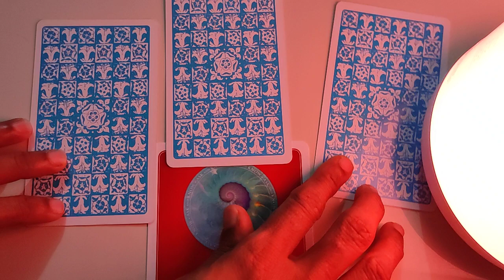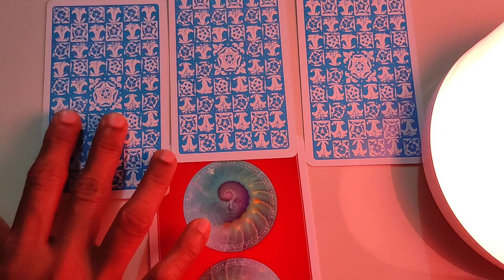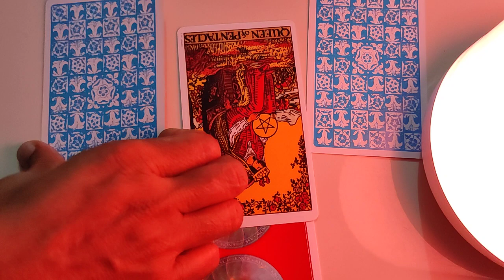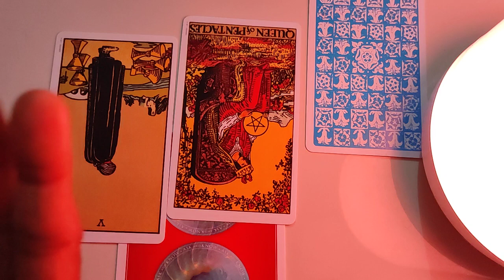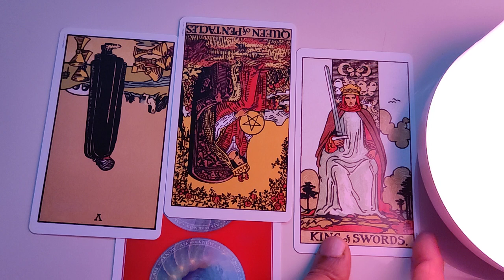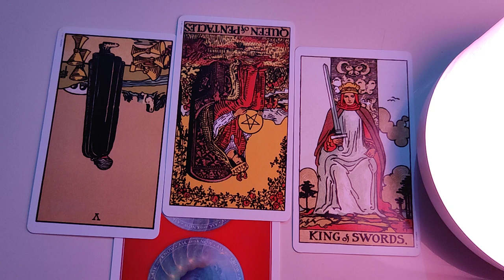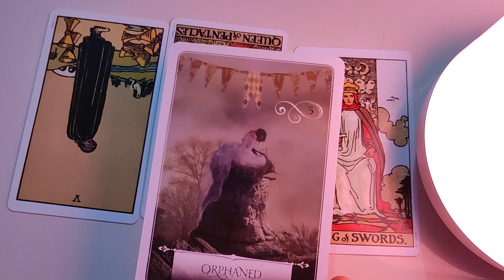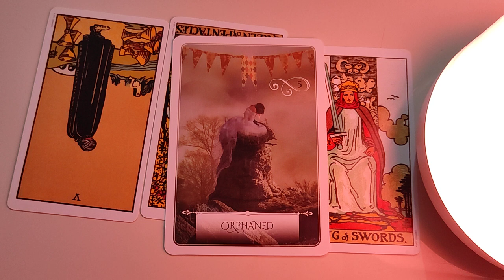Aquarius ♒ They feel...no one understands them !! ♒ daily love tarot reading 14 October 2020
Hi guys !